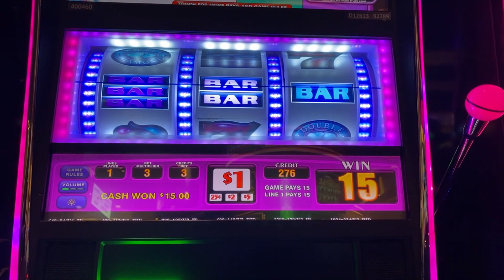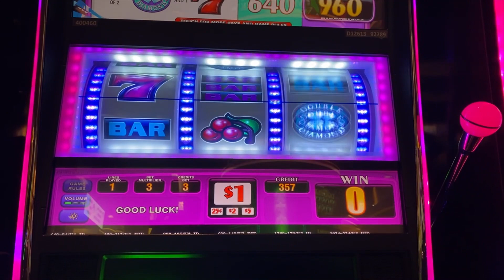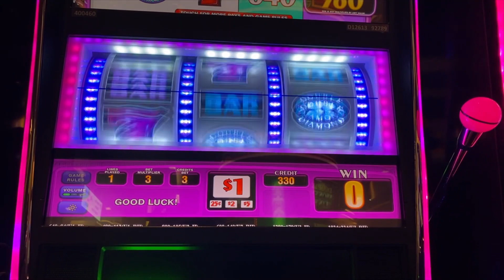Double Diamond 50 Spins MGM National Harbor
50 spins single line 3 reel Double Diamond 1 dollar denom max credit (3)